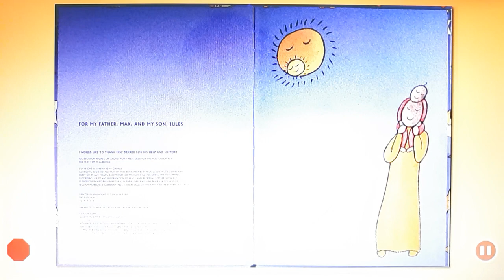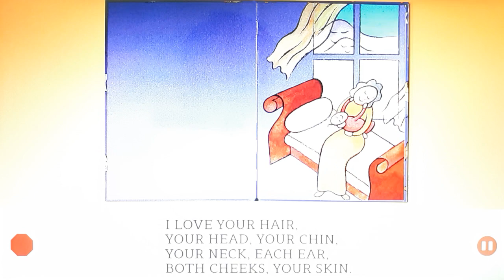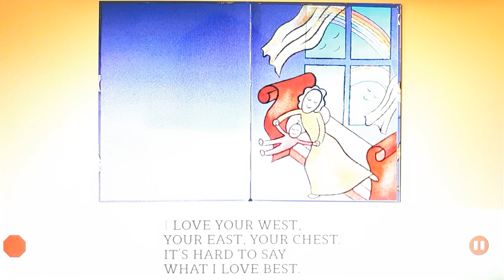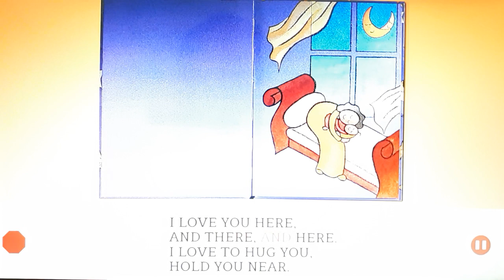One More Story: Sleepytime rhyme by Remy Charlip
Picture-book pioneer Remy Charlip's new offering is a work of love -- and new parents will feel right at home as they read aloud this enchanting sleepytime... or anytime... rhyme. Affectionately illustrated pages show a mother and baby playing in the nursery, and the beguiling backdrops feature the clouds, the stars, the moon -- the whole world -- mirroring their unconditional devotion. Comforting, lyrical, tangible, universal -- here is a love song for a baby... or for anyone in love. 2000 Notable Children's Books (ALA)

Illustrations and rhyming text conveys a mother's love for her child.